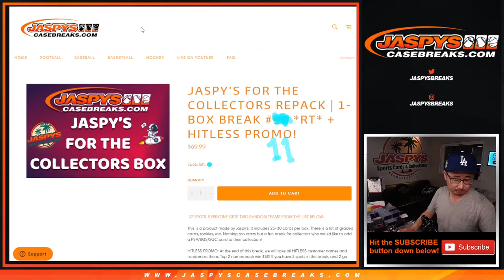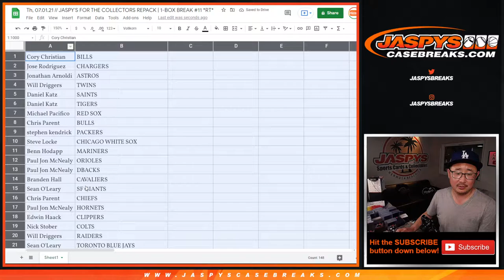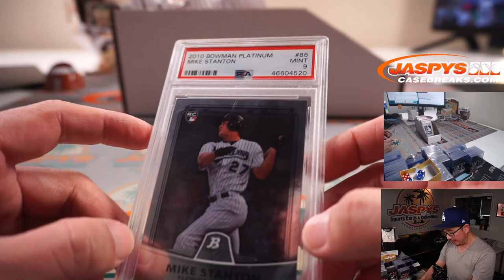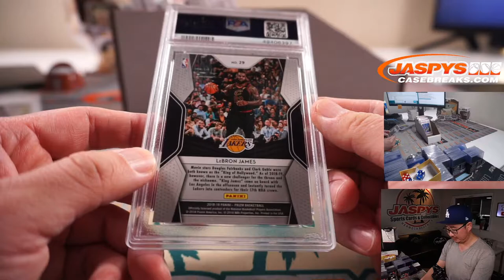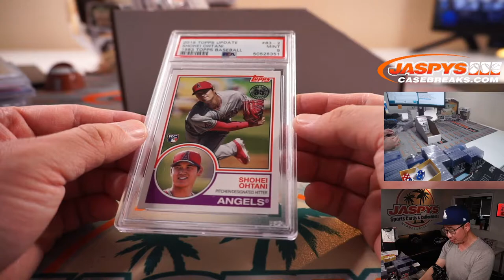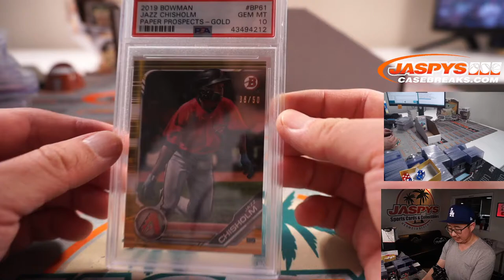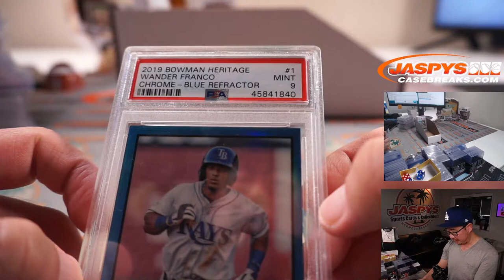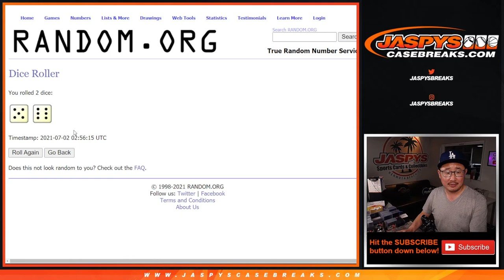Th, 07.01.21 // JASPY'S FOR THE COLLECTORS REPACK | 1-BOX BREAK #11 *RT*